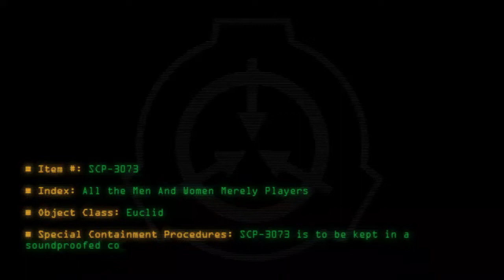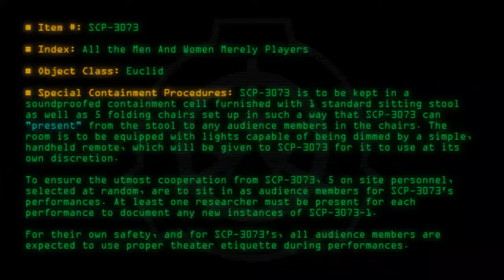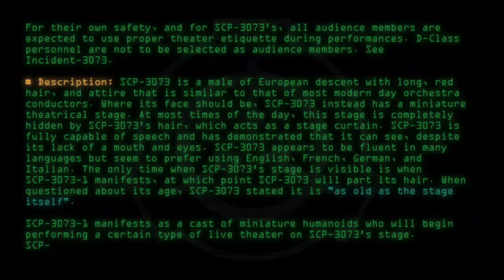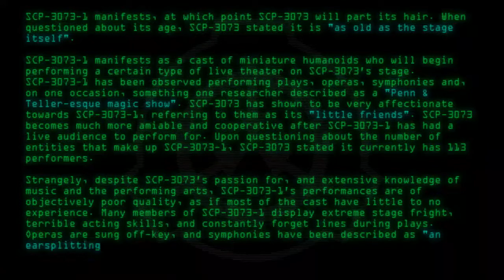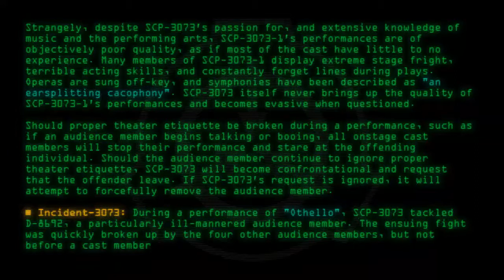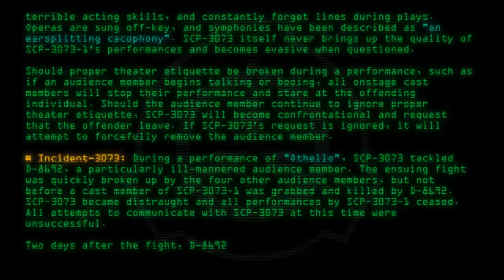SCP-3073 - All the Men And Women Merely Players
Code: SCP-3073
Title: All the Men And Women Merely Players
Rating: 59
Wordcount: 861
Last Edit: 24 Jan 2020 16:42
Revision: 10